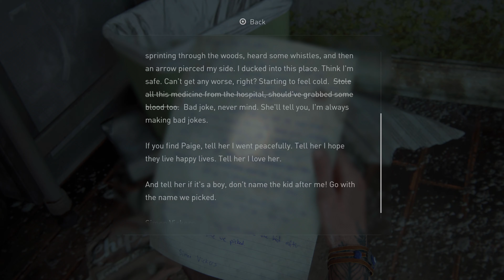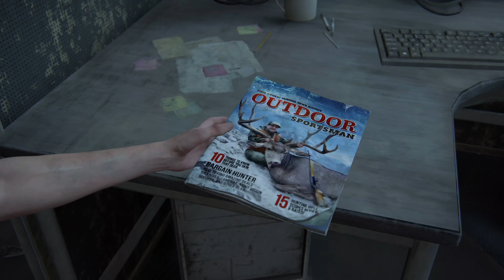THE LAST OF US 2 Gameplay Walkthrough Part 7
THE LAST OF US 2  - Part 7 PS5 is recorded in 4K HDR 60FPS on PS5. (This is also recorded in HDR 4K 60FPS, but it takes some time for YouTube to process the HDR)

The Last of Us Part 2 is an upcoming action-adventure game developed by Naughty Dog and published by Sony Interactive Entertainment for the PlayStation 4.  Five years after their dangerous journey across the United States, Ellie and Joel have settled down in Jackson, Wyoming. Living amongst a thriving community of survivors has allowed them peace and stability, despite the constant threat of the infected and other, more desperate survivors. When a violent event disrupts that peace, Ellie embarks on a relentless journey to carry out justice and find closure. As she hunts those responsible ones by one, she is confronted with the devastating physical and emotional repercussions of her actions. Set out on Ellie’s journey, taking her from the peaceful mountains and forests of Jackson to the lush, overgrown ruins of greater Seattle. Brought to life by the latest iteration of the Naughty Dog engine, the characters and world are more realistic and meticulously detailed than ever before. Feel her desperate struggle for survival through improved features such as high-intensity melee combat, fluid movement, and dynamic stealth. A broad variety of weapons, crafting items, skills, and upgrades allows you to personalize Ellie’s capabilities to your play style.